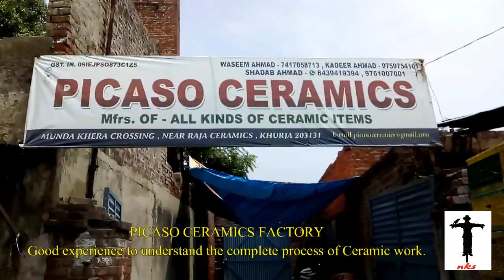BEST CERAMIC WORK, AT KHURJA, UP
Ceramic art , ceramic pottery,
Niteen Kumar Sinha
Designer / Artist